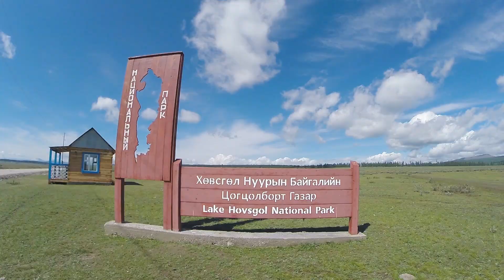Озеро Хубсугул | trip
Хубсугу́л - крупное пресноводное озеро на севере Монголии, рядом с границей России. Второе по площади и самое глубокое озеро в Монголии. По своему происхождению (озеро является частью Байкальского рифта), гидрологическому режиму и минеральному составу воды очень похож на Байкал, иногда озеро называют «младший брат Байкала».